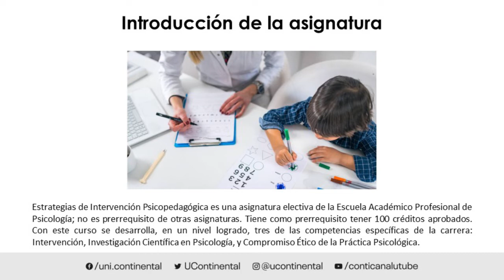Presentación de la asignatura: Estrategias de Intervención Psicopedagógica